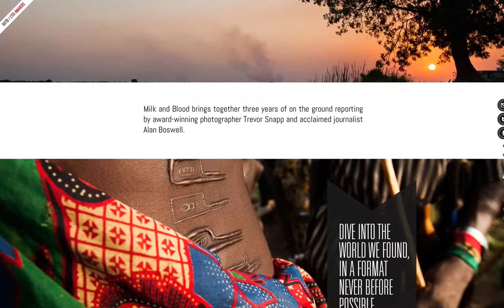SD PSX 2 L